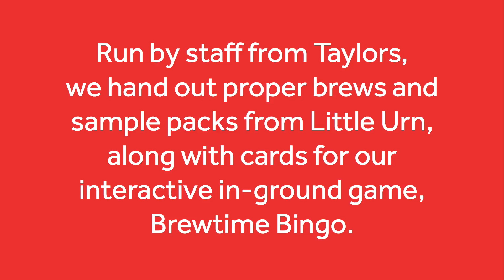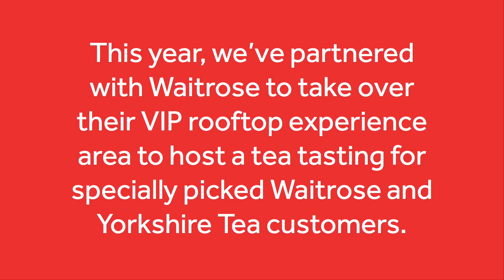Taylors Headingley Cricket v3